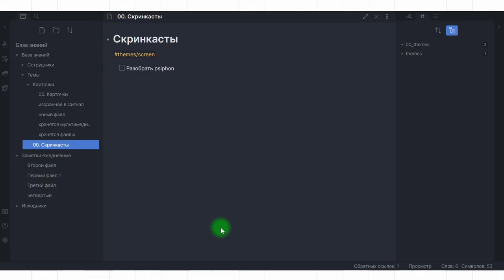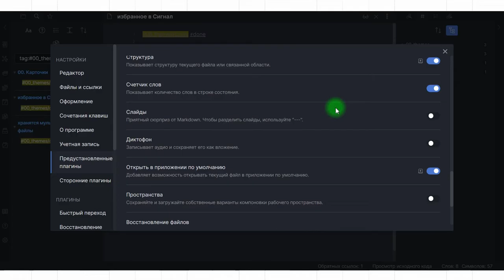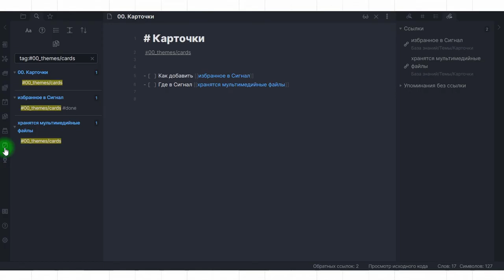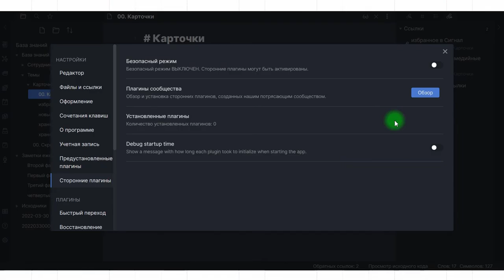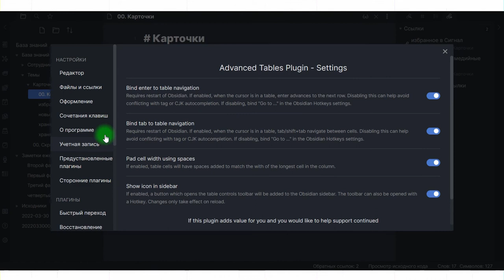Obsidian уроки #8: предустановленные и сторонние плагины в Obsidian